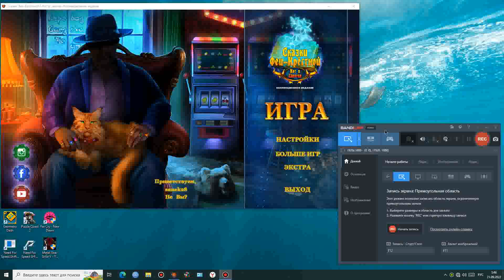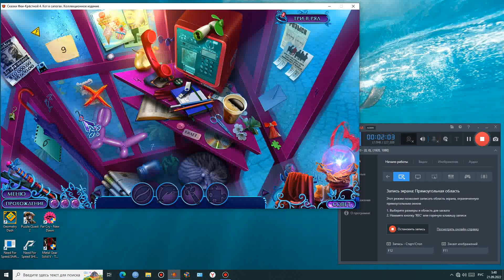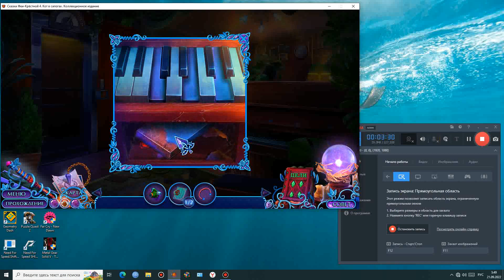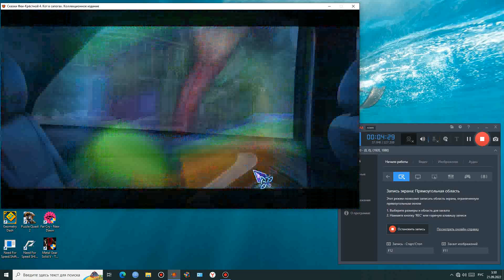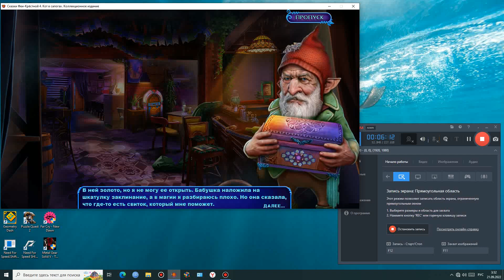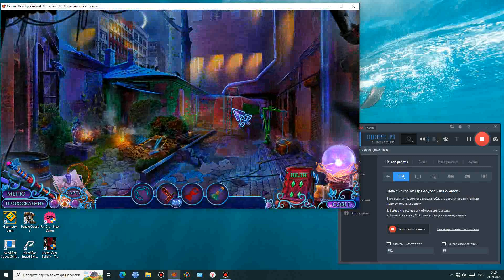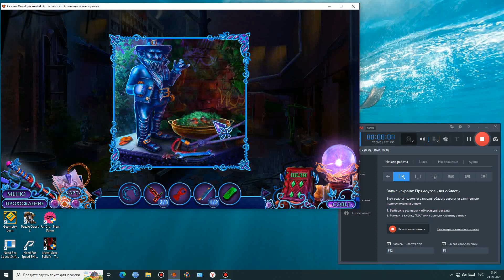прохождение игры Сказки Феи Крестной 4 Кот в сапогах 2022 4 серия